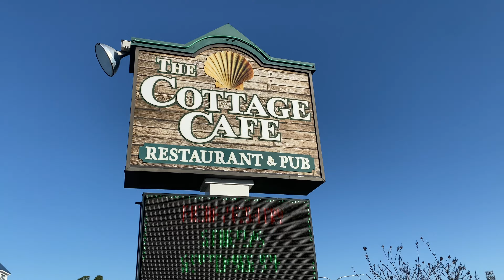Bethany Beach Delaware Palm Trees End of Summer 2023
Sabal minor, Windmill Palm / Trachycarpus fortunei , Needle Palm Tree, Pindo Palm, Sabal Palmettto, Mediterranean & Agave Americana in southern Delaware. Bethany Beach. USDA Hardiness Zone 8a/7b. The Pindo Palm and one of the Sabal Palmettos did not survive the winter.

Kudos and job well done to Bethany Beach and the landscapers that are creating this!! More towns in the area need to do what Bethany Beach is doing. I am loving it!!

Labor Day Weekend 2023 Update. Filmed 9/02/2023